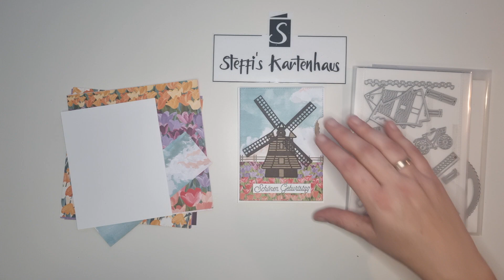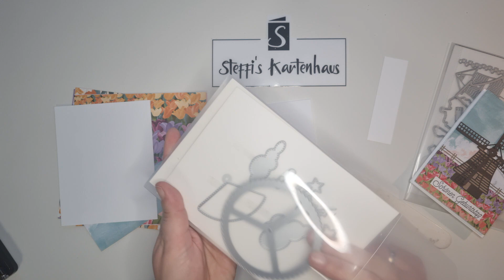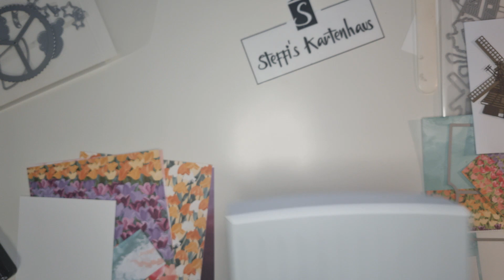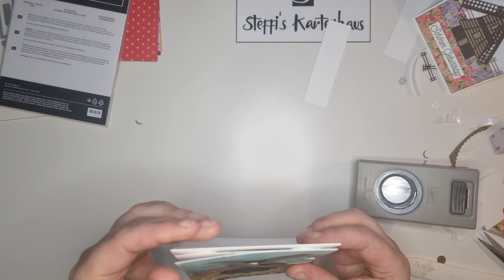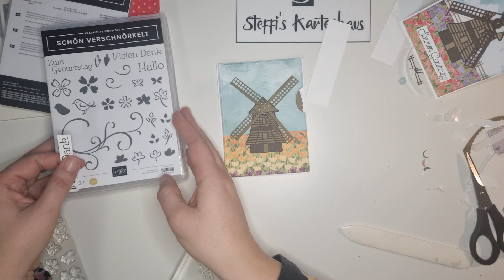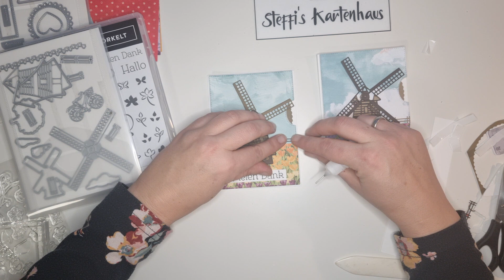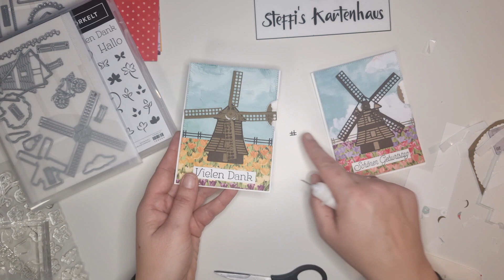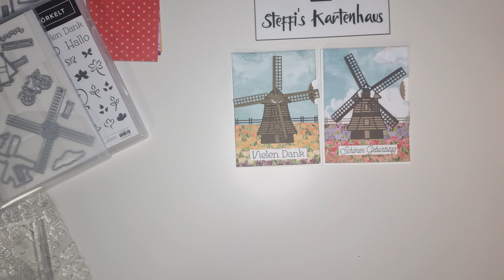Tulip Fields interaktive Karte mit drehbaren Mühlenblättern Stampin up der richtige Dreh Windmühle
In diesem Video zeige ich dir wie du mit dem Produktpaket Tulip Fields eine Karte  im Windmühlendesign gestaltest. Mit den Stanzformen der Richtigen Dreh können sich sogar die Windmühlenblätter drehen.

Alle Produkte die du im Video siehst kannst du über mich bestellen.

Bei Fragen, Anregungen und Bestellungen kontaktiere mich gerne.